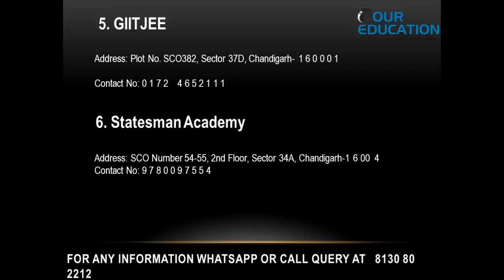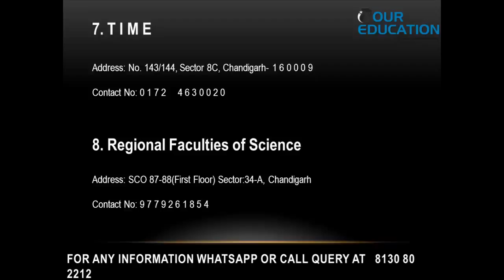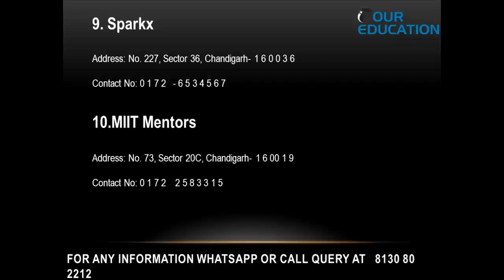Top 10 IIT JEE Advance & Main Coaching Center In Chandigarh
If you are looking forIIT JEE  coaching details then you can get ranking of best IIT Jee coaching of Chandigarh.